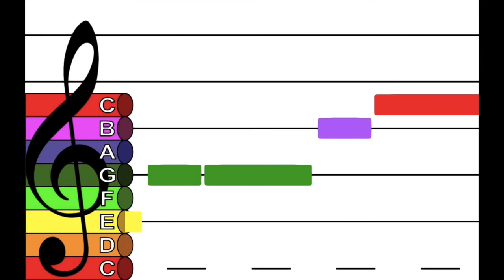Hickory Dickory Dock - Marimba Sound [Boomwhackers] [Treble Clef] [Orff]